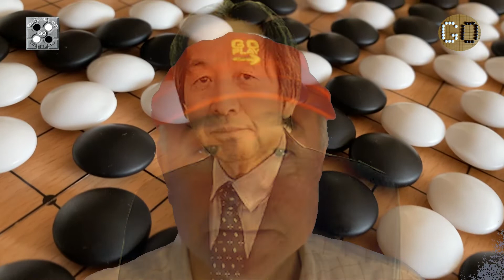Yo inventé el código QR: Masahiro Hara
El sistema de Código QR fue inventado en 1994 por Masahiro Hara, ingeniero jefe de la empresa japonesa Denso Wave, que suministra piezas a Toyota.
Un código QR, básicamente, es un fichero de texto codificado mediante cuadrados blancos y negros dispuestos sobre una cuadrícula, que puede leerse con un lector de qr, como el que casi todos llevamos en el móvil.
Desde la década de los ochenta, Masahiro Hara había colaborado en el desarrollo del lector del código de barras, usado para tener control del stock de piezas almacenado, pero este sistema resultaba algo ineficiente. Por eso, cuando inventó el Código QR, su pretensión era solo ganar eficacia en el escaneo de las piezas de automóviles, pues el código QR tiene mayor capacidad de almacenamiento y se lee mucho más rápido, de ahí su nombre, en inglés quick response, respuesta rápida.
Masahiro cuenta que la inspiración para inventar el código qr -y esto es lo interesante- le vino jugando una partida de go. La disposición de las piedras blancas y negras sobre el tablero, que es un claro sistema binario, le hizo comprender que bajo esas formas podría transmitirse fácilmente información. Y es indudable que la imagen del tablero con las piedras blancas y negras guarda una gran similitud con el código qr.
Masahiro no pudo imaginar el éxito que llegaría a tener su invento, y relata que con el fin de facilitar su desarrollo y puesta en práctica tomó una decisión quizás ingenua aunque también generosa: Liberó la patente, de manera que no recibe ni un solo euro de comisión cada vez que se utiliza, y se usa muchas millones de veces al día en todo el mundo, sobre todo desde hace dos años, cuando comenzó la pandemia.
Masahiro Hara no se hizo millonario, pero siente una gran satisfacción y orgullo al pensar que la vida en el mundo es un poco más sencilla gracias a su invento.
Go Game (囲碁 Igo 바둑 baduk 圍棋 weichi)